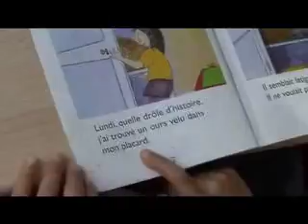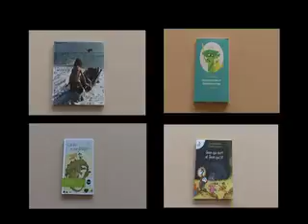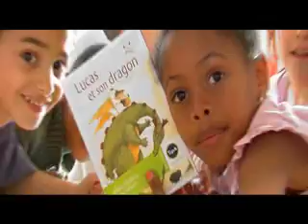Prix Premières Lectures écoles FNAC LIVE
présentation de la remise du prix des premières lectures FNAC